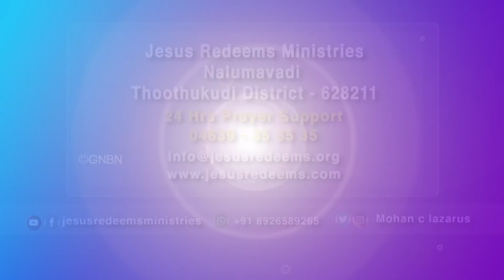குடும்பங்கள் பாதிக்கப்பட காரணம் என்ன ? | Special Message By Bro. Mohan C. Lazarus